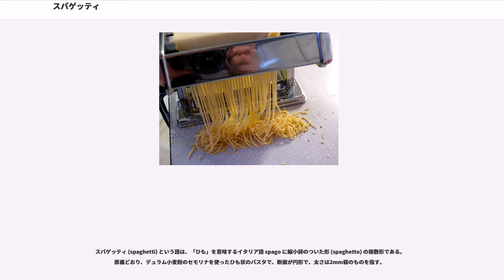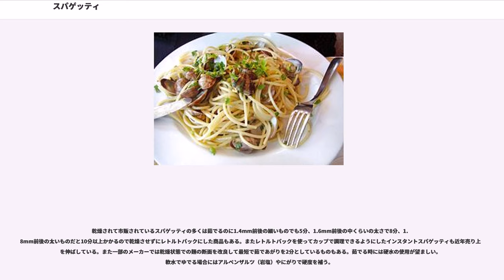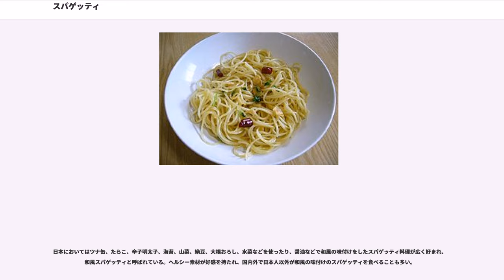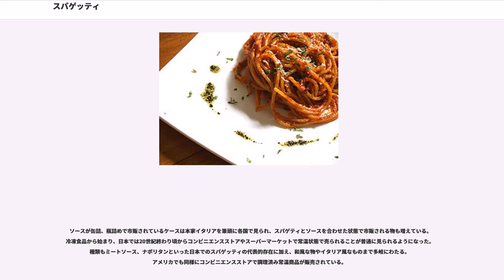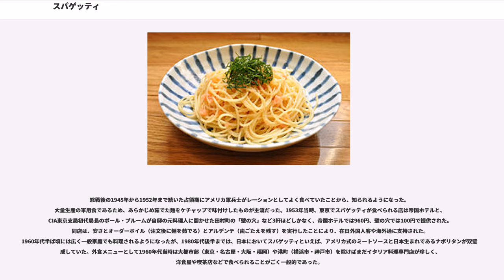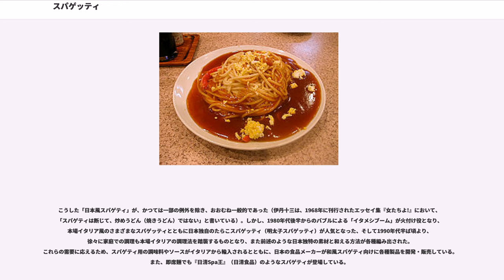スパゲッティ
スパゲッティ（スパゲティー、スパゲッティー、スパゲティなどとも、）は、イタリア料理で使われる麺類であるパスタのひとつで、紐のように細長いものをいう。

イタリア本国においては数あるパスタの中でヌードルの一種を指す代表的なパスタであり、よく食べられているパスタの一つでもある。

スパゲッティ (spaghetti) という語は、「ひも」を意味するイタリア語 spago に縮小辞のついた形 (spaghetto) の複数形である。原義どおり、デュラム小麦粉のセモリナを使ったひも状のパスタで、断面が円形で、太さは2mm弱のものを指す。

と言い分ける。ヴェルミチェッリは、バーミセリーと英語読みで呼ぶこともある。

料理法などについては、パスタを参照。

小麦粉と塩の他に、イカスミや唐辛子、ホウレンソウを練り込んだスパゲッティもあり、乾麺として市販されている。

乾燥されて市販されているスパゲッティの多くは茹でるのに1.4mm前後の細いものでも5分、1.6mm前後の中くらいの太さで8分、1.8mm前後の太いものだと10分以上かかるので乾燥させずにレトルトパックにした商品もある。またレトルトパックを使ってカップで調理できるようにしたインスタントスパゲッティも近年売り上げを伸ばしている。また一部のメーカーでは乾燥状態での麺の断面を改良して最短で茹であがりを2分としているものもある。茹でる時には硬水の使用が望ましい。軟水でゆでる場合にはアルペンザルツ（岩塩）やにがりで硬度を補う。

日本においてはツナ缶、たらこ、辛子明太子、海苔、山菜、納豆、大根おろし、水菜などを使ったり、醤油などで和風の味付けをしたスパゲッティ料理が広く好まれ、和風スパゲッティと呼ばれている。ヘルシー素材が好感を持たれ、国内外で日本人以外が和風の味付けのスパゲッティを食べることも多い。

スパゲッティは、主にフォークで巻き取って食べるが、店によってはフォークではなく箸で食す所もある。

ソースが缶詰、瓶詰めで市販されているケースは本家イタリアを筆頭に各国で見られ、スパゲティとソースを合わせた状態で市販される物も増えている。冷凍食品から始まり、日本では20世紀終わり頃からコンビニエンスストアやスーパーマーケットで常温状態で売られることが普通に見られるようになった。種類もミートソース、ナポリタンといった日本でのスパゲッティの代表的存在に加え、和風な物やイタリア風なものまで多岐にわたる。アメリカでも同様にコンビニエンスストアで調理済み常温商品が販売されている。

1928年、日本で初めての国産スパゲッティ「ボルカノ」は兵庫県尼崎市南塚口町（現在のピッコロシアター）にあった高橋マカロニ（髙橋胖）によって製造された。この商品名は高橋がイタリアでスパゲティに出会った時に見たヴェスヴィオ火山にちなんでおり、当時は「スパゲッチ」と称した（現在は日本製麻株式会社ボルカノ食品事業部）。

終戦後の1945年から1952年まで続いた占領期にアメリカ軍兵士がレーションとしてよく食べていたことから、知られるようになった。大量生産の軍用食であるため、あらかじめ茹でた麺をケチャップで味付けしたものが主流だった。1953年当時、東京でスパゲッティが食べられる店は帝国ホテルと、CIA東京支局初代局長のポール・ブルームが自邸の元料理人に開かせた田村町の「壁の穴」など3軒ほどしかなく、帝国ホテルでは960円、壁の穴では100円で提供された。同店は、安さとオーダーボイル（注文後に麺を茹でる）とアルデンテ（歯ごたえを残す）を実行したことにより、在日外国人客や海外通に支持された。1960年代半ば頃には広く一般家庭でも料理されるようになったが、1980年代後半までは、日本においてスパゲッティといえば、アメリカ式のミートソースと日本生まれであるナポリタンが双璧を成していた。外食メニューとして1960年代当時は大都市部（東京・名古屋・大阪・福岡）や港町（横浜市・神戸市）を除けばまだイタリア料理専門店が珍しく、洋食屋や喫茶店などで食べられることがごく一般的であった。

当時は麺を茹でおきしておき（茹でるときに入れる食塩もほんのひとつまみであったため、麺自体にはほとんど味もコシも効いていないが、当時はむしろそのような方が好まれたようである）、注文に合わせて肉、ピーマンやタマネギなどと油で炒め、単純に市販のケチャップでからめてそのまま味付けとする方法が一般的であった（つまり焼きそばのような調理法である...